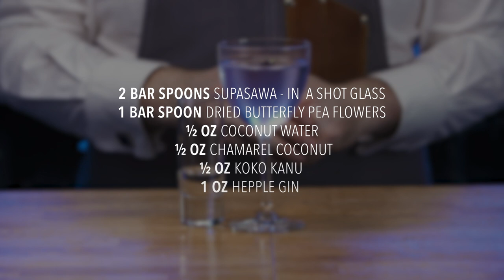S.A.L.T. Bar - The Blue Hour Cocktail Recipe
Whether you want to call it Twilight, The Blue Hour or Golden Hour, there is no denying that the 30-minutes before sunset are perhaps the most magical moments of the day. Butterfly pea flowers add a beautiful blue hue to this delicious Dry Martini-style cocktail, while the addition of Gin and Rum give a cocktail packed full of flavor. Think of the setting sun as you add the Supasawa; the colors will magically change from blue to purple for a very exotic Martini that will make the magic happen.